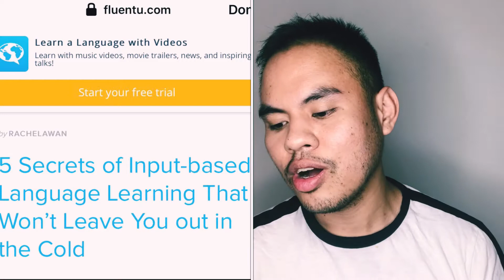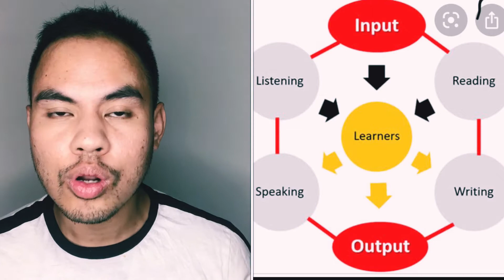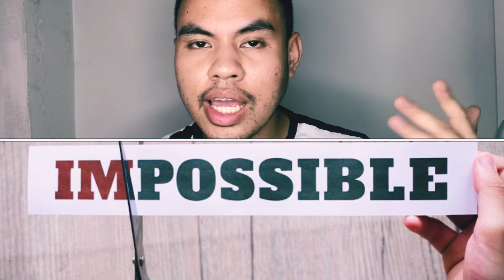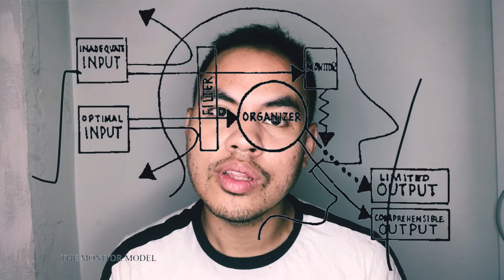What is Input Based Language Learning?